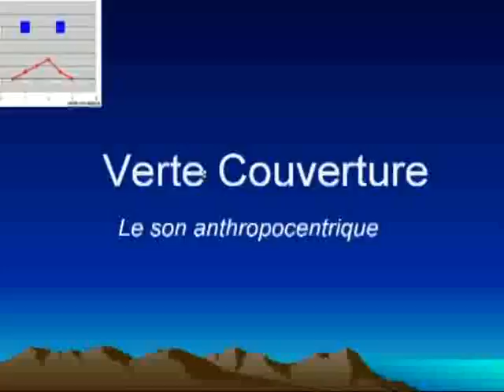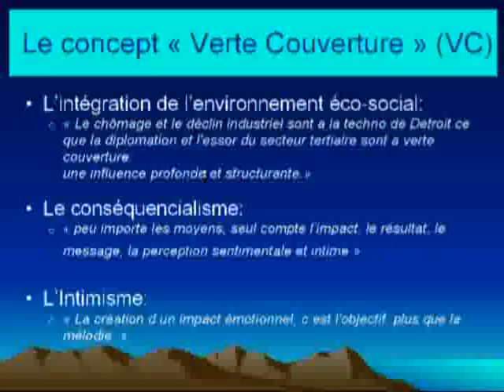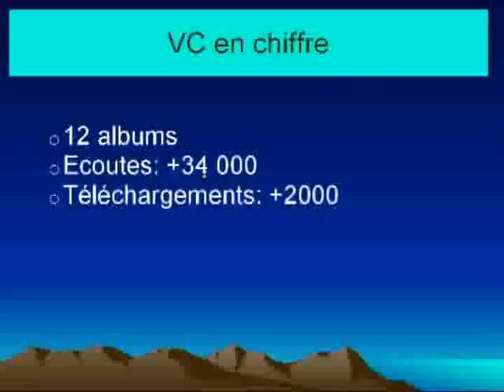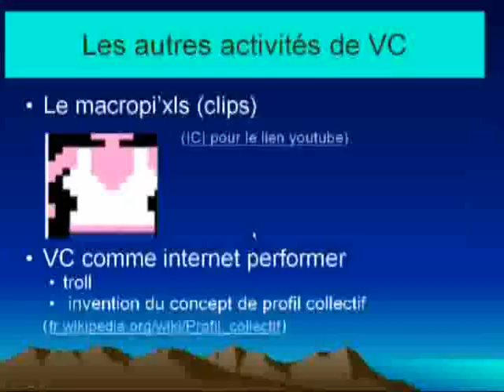presentation VC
presentation Vertecouverture